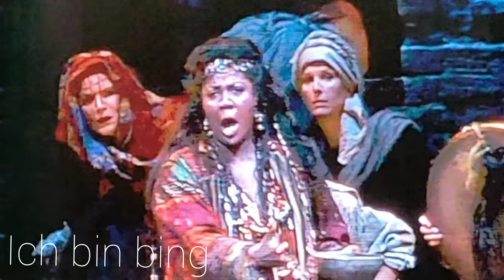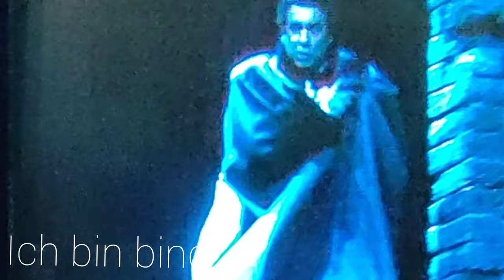Live transmission) broadcast of classic music from festival concert house. Salzburg highlights !